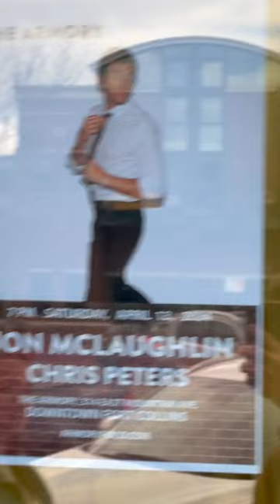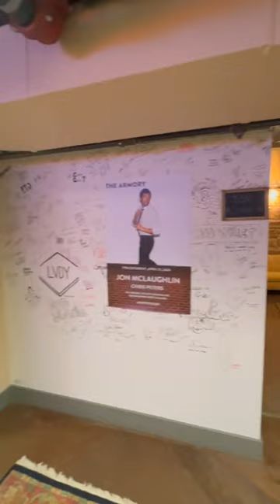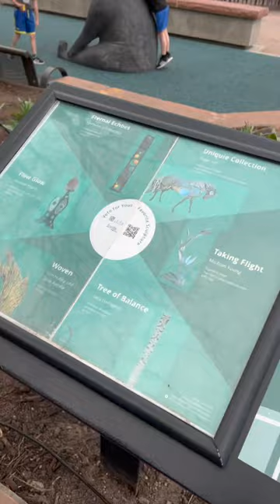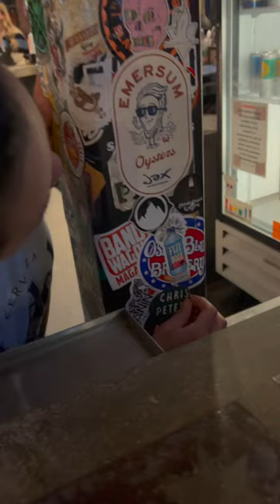Tour Vlog #3 Fort Colllins, CO ( Post Office / Coffee Shop / The Armory)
Hey Guys! I'm on tour opening for Jon Mclaughlin and wanted to capture my first time playing in some of these cities so I'm making this tour vlog!